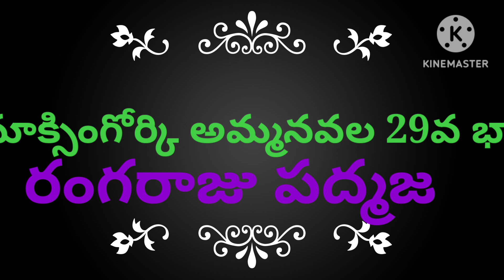మాక్సిం గోర్కి అమ్మ # నవల 29వ భాగం# రంగరాజు పద్మజ# పన్నూరు మాధవరెడ్డి #